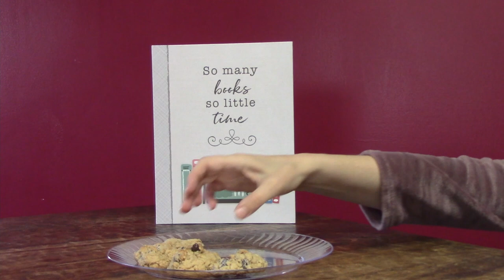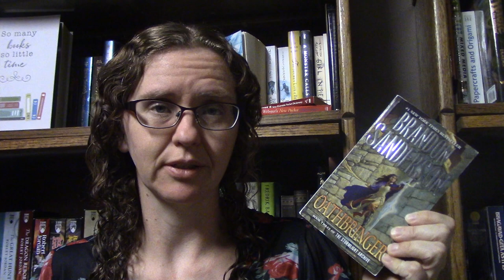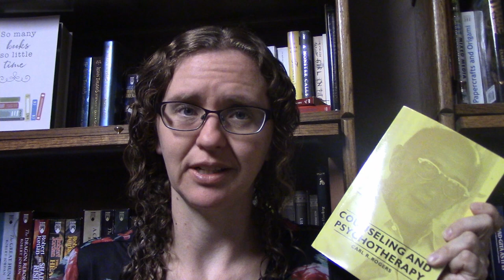Reading Vlog/wrap up Aug 15 finished 7 books this week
Books Mentioned
Golden Sun by pierce Brown
24 Must have Meatloaf recipies
The City in the Middle of the Night by Charlie Jane Anders
Oathbringer by Brandon Sanderson
You Turn: Get Unstuck Discover Your Direction and Design Your Dream Career by Ashley Stahl
Counseling and Psychotherapy by Carl Rogers
Senlin Ascends by Josiah Bancroft
They Cage the Animals at Night by Jennings Michael
Wandering Inn Book 3 Part 1 Flowers of Esthelm by Pirateaba
Quietus by Tristan Palmgren
The Bourn Identity by Robert Ludlim
A Memory Called Empire by Arkady Marine
The Crimson Vault by Will Wight